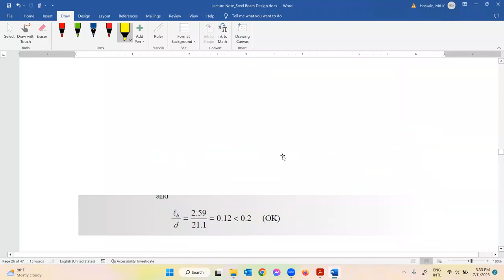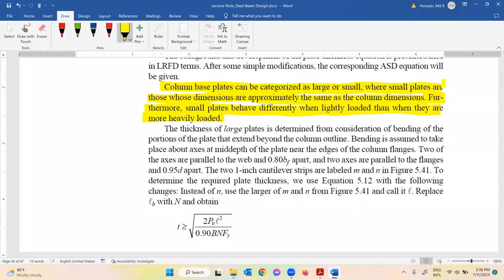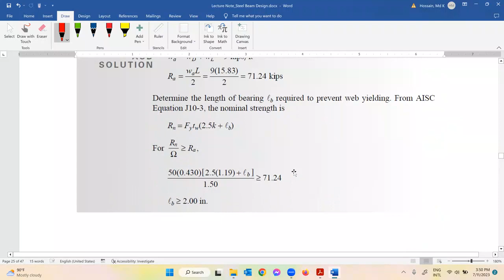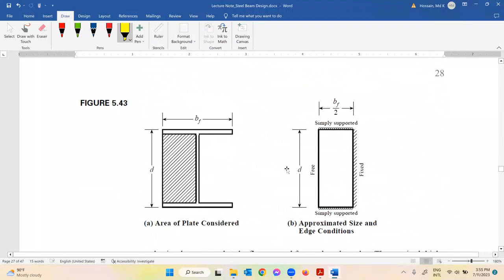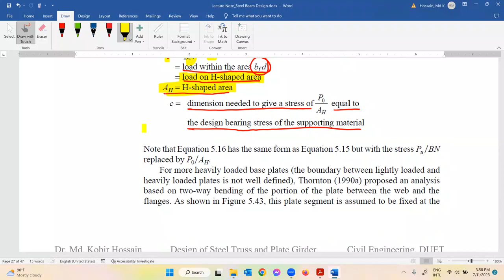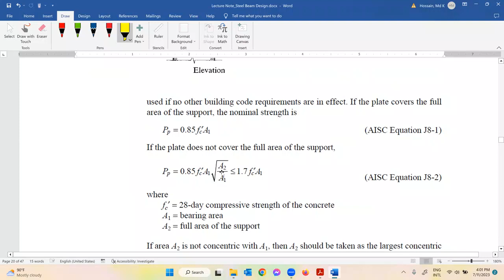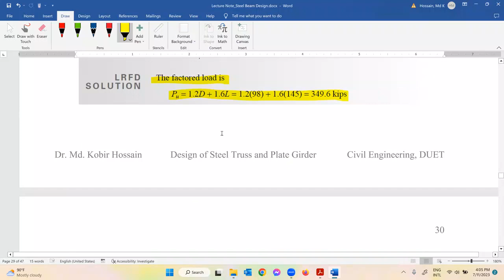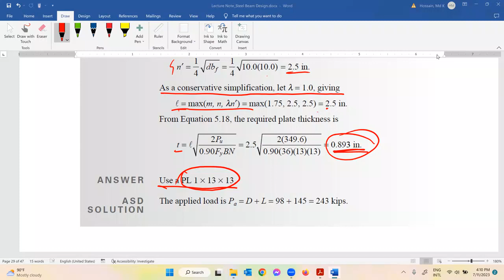Design of Column Base Plates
This lecture discusses about the design of Column Base Plates following AISC guidelines. Please watch other lectures on steel design to get a complete understanding of the steel design procedure. There will be illustrative examples to help understand the concepts and procedure.

"Civil Engineering Lectures by Dr. Kobir Hossain" is a YouTube channel about education in Civil Engineering Field. It is hosted, written, and produced by Dr. Md. Kobir Hossain. If you enjoyed the video, hit that ‘like’ button, give us a comment, or watch another of our videos!